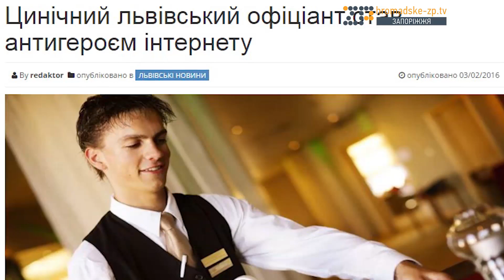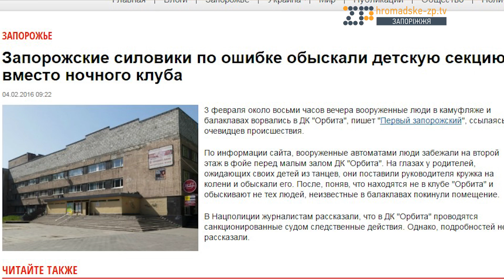Новости из пальца # 40. Одурманенный лук.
Циничный официант и фура с самсой, одурманенный лук и офис в дровах - все это свежий выпуск "Новостей из пальца", самых дивных новостей Украины